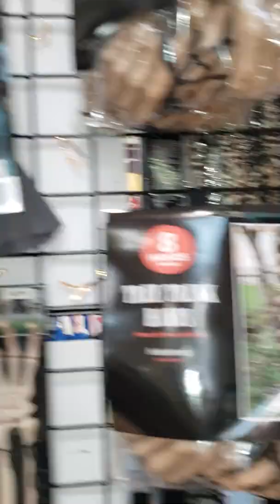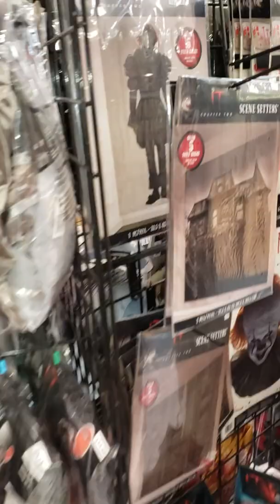Halloween city(2)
Me on an airplane last year 2018Take me to funky townIt's past my bedtime you are so adorableYou're very beautiful always got the  The hots for youvsauceProud to be a member of this groupJust like this song give you all my loveGood night and pleasant dreams everyoneO man it's getting late good night everyone pleasant dreams always so lovely♥️Earlier shower radioO man it's getting late good night everyone pleasant dreams always so lovelyJust like the song you should know your faith by nowvsaucevsaucevsaucevsaucevsaucevsauce